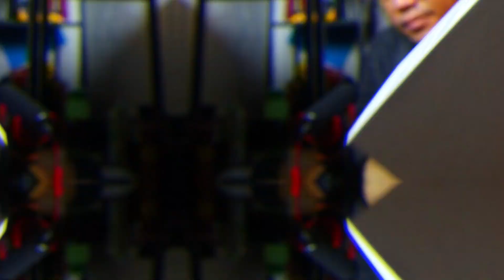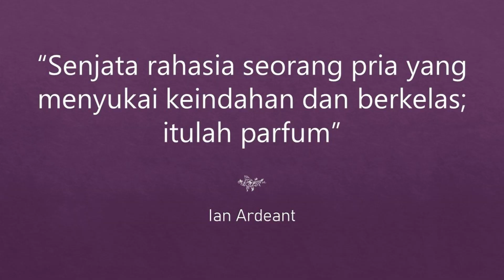The Tux: Apakah ini Parfum K70n3 Terbaik dari Y57 Tux3d0? 😎🔥🚀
Halo, Guys 😊
Guys, di channel ini gw akan bahas parfum, sejarah terkait parfum dan segala sesuatu yang berkaitan dengan parfum a.k.a wewangian.
Semua yang disampaikan di sini adalah murni subjektifitas gw, dan chemistry setiap orang memang beda-beda ya Guys.

Salam mewangi!

Video Lainnya di channel Ian Ardeant (Check it Out!)😎🌟🚗